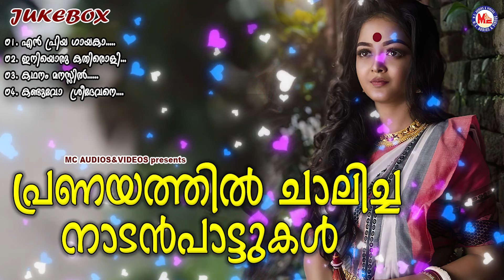പ്രണയത്തിൽ ചാലിച്ച നാടൻപാട്ടുകൾ | Praseetha Chalakkudy | Nadan Pattukal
Folk Song Malayalam
Nadan Song Lyrical Video Song
New Nadan Pattukal Malayalam 2018
Nadan Pattukal MP4
Kodungalluramma Lyrical Video Song
Malayalam Cultural Nadan Songs
Folk Song In Malayalam Video
Malayalam Traditional Song MP4
Malayalam Nadanpattukal Video
MC Videos Cultural Programms
MC Audios And Videos
Songs
01. En Priya Gaayaka
02. Iniyoru Kathiroliyil
03. Kadhanam Manassil
04. Kanduvo Sreedevane